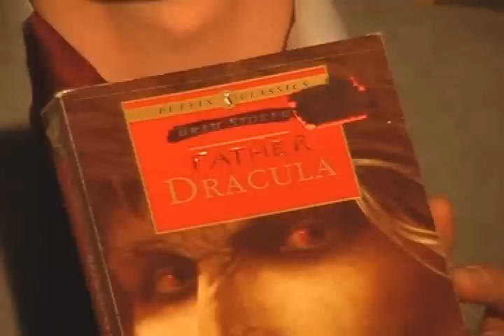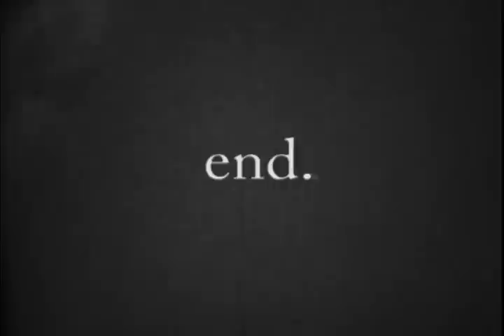PROGRAM episode 104: "Father Dracul" part one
The swollen horrors of the most avant garde vampire imaginable - he scares only himself - an ugly reminder of the horror of New Jersey - contains the black and white "Der Intolerable Father Dracul" - an epic early dereductive expresionlessistic 8mm film by Ontor Pertawst...